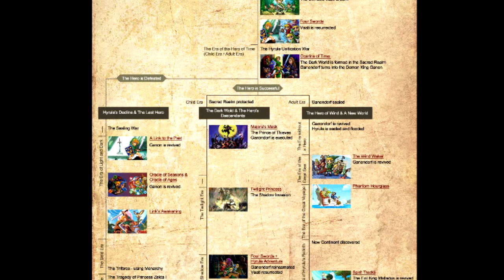Mario Party 7 - Episode 7: "Chili con Frijoles"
You uncultured swine.